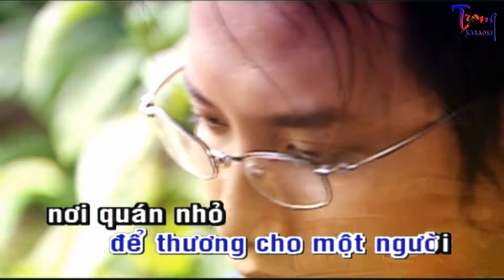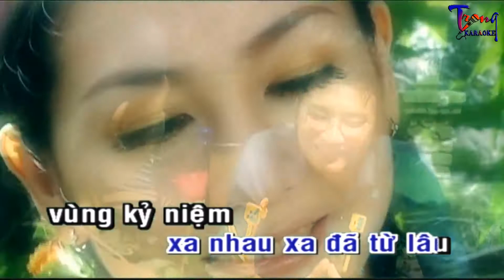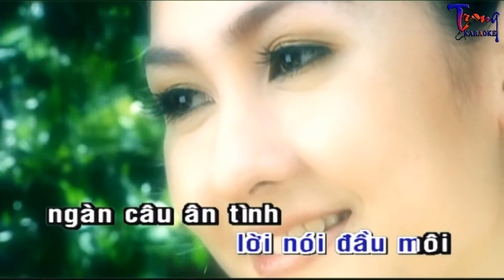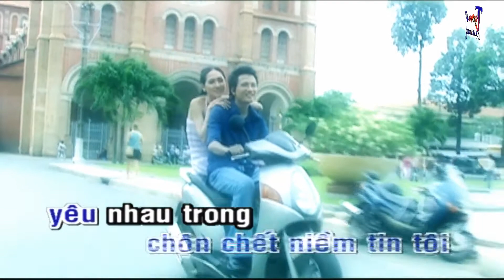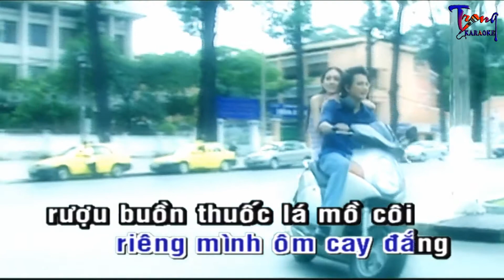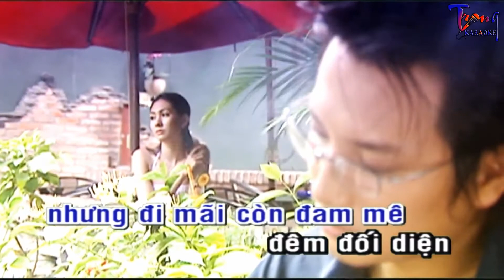0968-Đoạn Tình Dang Dở-Trường Vũ Karaoke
9 Nội dung có trong video sẽ không tránh khỏi sai sót hoặc vi phạm bản quyền, ... Mong quý vị thông cảm và thông báo trực tiếp với Admin qua hotline ☎ Phone - Zalo:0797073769, để chúng tôi kịp thời gỡ xuống và không làm ảnh hưởng đến tác phẩm của quý vị!
-doan tinh dang do Karaoke
-Karaoke doan tinh dang do